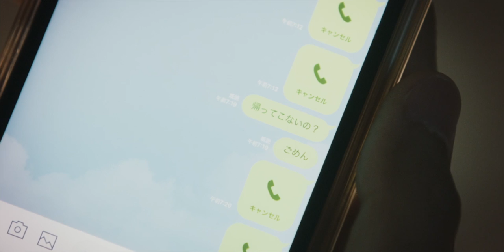YENMA(エンマ) 「Blue Monday」MUSIC VIDEO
テレビ東京系「ゴッドタン」2021年2月期エンディングテーマに決定！
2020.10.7 Release 1st アルバム「Piñata」収録曲「Blue Monday」Music Video公開！

【Words】
いつもと何か違うな… 胸騒ぎで起きる
あなたは日曜日の朝 荷物をまとめてた

揺れる 揺れる魂が
寝かしつけた気持ちを起こす
これ以上 私を困らせないでよ
未来はもう 明るいと決めたから

それからは僕の表情が
見る見るうちに曇ったんだ
どう考えても今回は
止められそうにもないからさ
積み上げてきた淡い夢が 1, 2, 3で崩れるんだ
もしも僕が神様なら
この瞬間の世界を消してしまう

君が隣にいない明日を
心の隅で願ってしまうの

すべてを捧げてでも君を
幸せにするなんて言うんでしょう？
夢だって破り捨てて白紙にできる
とか愚かなこと言うのもやめて
でも、これからも良い友達でいたいな
なんてこれ以上 僕を困らせないでよ

澄みきった空は白くて
贈る心はもう無いの
私の涙は乾いちゃったみたい
ごめんね

遠い未来 知らない街で
また逢えたらなんて思うよ
それまでお互い他人のフリしてさ
違う道 歩けたら良いんじゃない
バイバイ

この悲しみの脈打つ音が
(運命のひとじゃなかったけれど)
止まるなんてないだろうな
(明日も忘れないでいて)
いつか綺麗な思い出になりますように
(バイバイ…)
どうか綺麗な
(でもずっと覚えていて)
思い出でありますように

ひとりぼっちの月曜日 静けさに負けそうだ
朝日が優しいな 何から始めようか…

【MOVIE】
YENMA “Blue Monday” Music Video Staff

Cast：井上 雄太 , AKARI
Director：瀧澤 雅敏
Director of photography：佐々木 尚
Lighting director：池田 啓介
Production manager：延命 太樹(SEP)
Production assistant： 麦井 昴輝SEP),市倉 あおい (SEP)
Producer： 西川 桂右(SEP), 塩見 俊貴(SEP)
Hair：サワト ユウシュン
Hair Make：柏倉智紀
Stylist：渕上カン

【MUSIC】
Words by 池田光、深澤希実
Arranged by YENMA & 松岡モトキ
Recorded & Mixed by 相澤圭
Mastered by 阿部充泰
Studio：Submarine STUDIO
                Endhits STUDIO

【✨SNS更新中✨】

　🎧 初の全国流通盤　1st album「Piñata」配信中！

▼初の全国流通盤 1st album「Piñata」収録曲
M1：シャンデリア
      （2021年 フジテレビ系音楽番組「Love music」2021年1月度OPテーマ）
M2：Cavalry
M3：Blue Monday
        （2021年 テレビ東京系「ゴッドタン」2月期エンディングテーマ）
M4：あなたに花束を
M5：ユートピア
M6：茜色のワンピース
M7：さよなら
M8：西へ行こうよ

池田光(Vocal, Guitar)、深澤希実(Keyboards, Vocal)、渡邉麻美子(Bass, Chorus)、山本武尊(Drums, Chorus)からなる男女混声４人組バンド。
2013年に「Charles」結成。2014年「閃光ライオット」ファイナルで入場制限がかかるなど結成当初からその高い音楽性が注目を集めたが一度解散し、2018年に再結成。
深澤希実が新たに加わり４人体制で活動を再開し、4か月連続で自主企画ライブを立て続けにSOLD OUTさせる。2020年にライブ会場限定CD「西へ行こうよe.p.」をリリース。
2020年8月、バンド名をYENMA(読み方：えんま)に改名し、初の全国流通盤「Piñata」(読み方：ぴにゃーた)を10月にリリース。

Tokyo-based band, YENMA, consists of Hikaru Ikeda(Vocal, Guitar), Nozomi Fukasawa(Keyboard, Vocal), Mamiko Watanabe(Bass, Chorus), and Takeru Yamamoto(Drums, Chorus).
Its predecessor group, “Charles”, was first formed in 2013, and they performed on the final stage of “Senko Riot 2014”.
They have split up once, however have got back together again in 2018 with the new member, Nozomi Fukasawa.Since then, they have been on the gigs consecutively with their first CD “Nishi-e-Ikoyo e.p.” released in 2020.
In the August of 2020, “Charles” changed their name to “YENMA”, and will release their first nationwide-distribution-CD, “Piñata” in October of 2020.